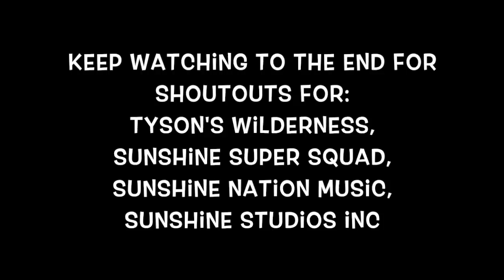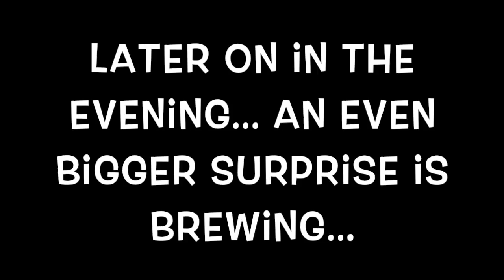*SUPER EMOTIONAL* CHRISTMAS 🎄SURPRISE❤️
HUGE SURPRISES & HAIRCUTS!! Jayden has really big news for you!! Jordan gets that afro cut!! Juliana receives a VERY SPECIAL SURPRISE from the tooth fairy, and Jackson plans the BIGGEST SURPRISE EVER for MOM!!

Special HUGE THANK YOU to Kids Rock the Nation for our amazing guitars!!